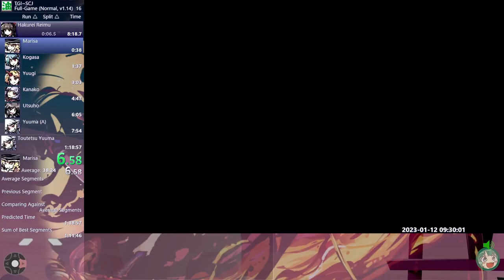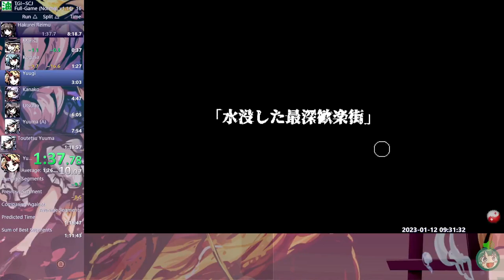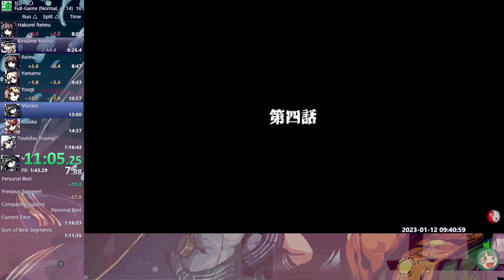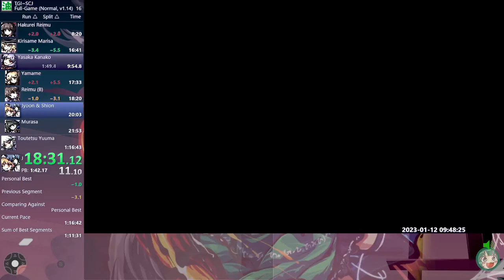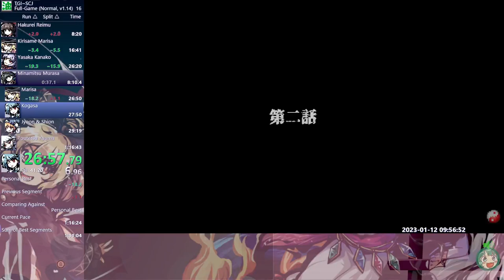東方「17.5」Speedrun, Full Game, Normal True End in 43:41 IGT